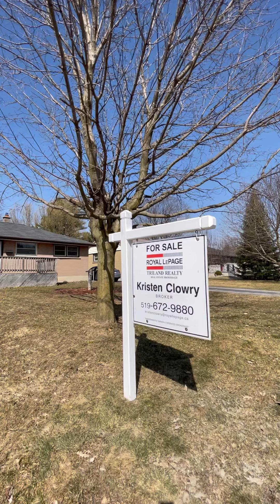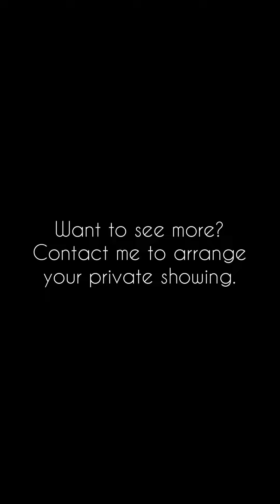London Ontario Home for Sale - 1662 Moffatt Ave.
HONEY! STOP THE CAR! The most charming starter home in East London has just hit the market! This cutie 3 bedroom 1 bathroom all brick ranch home is situated on one of East London's friendliest streets! If you're looking for some privacy (no backyard neighbours!), easy access to walking trails (Kiwanis Park at the end of your quiet street!), and one floor living, this one might be perfect for you! The kitchen has been completely updated, it's got a great breezy and bright open concept living and dining space, 3 wonderful bedrooms, the cutest cottagiest 4 piece bathroom (is cottagiest a word?), a mudroom at the back and a large deck spanning the length of the house. Out back you'll also find a single car detached garage. The unspoiled basement leaves plenty of room to add onto your new home and make it your own. Furnace 2012, roof unknown, electrical is copper on breakers. Don't miss your chance to check out this amazing home!

$439,900
1662 Moffatt Ave. London Ontario

Presented by:
Kristen Clowry
Broker